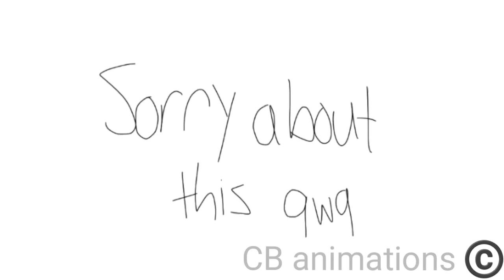Epileptic Techno meme|SRRY LOL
my brain during a test:

anyways I got this image in my head when I listened to this meme so YOUR WELCOME 😈💀